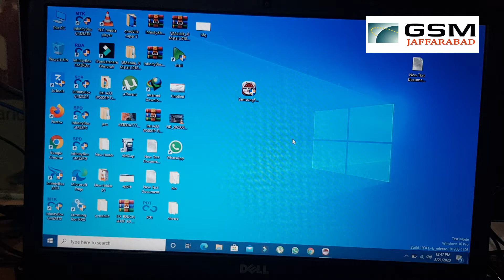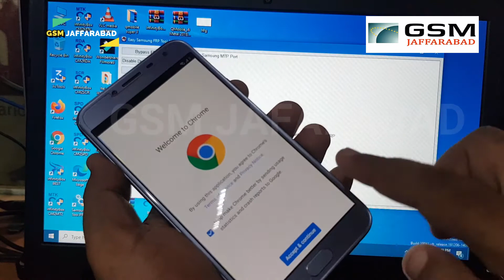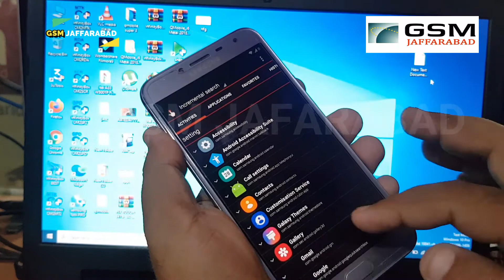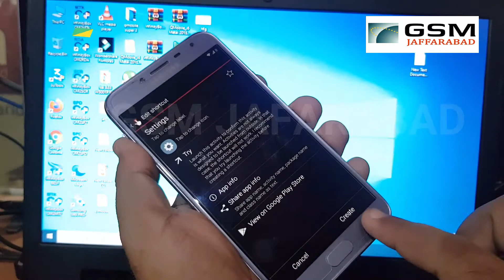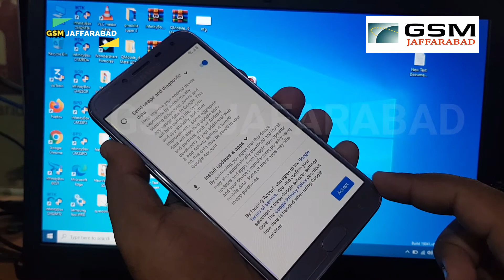SAMSUNG J4 FRP/GOOGLE LOCK REMOVE ANDROID 9.0 (WITH FRP TOOL) HINDI URDU BY GSM JAFARABAD TEAM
SAMSUNG J4 FRP/GOOGLE LOCK REMOVE ANDROID 9 WITH FRP TOOL BY GSM JAFARABAD TEAM

ALL SAMSUNG Reset FRP Tool  FREE Working ANDROID 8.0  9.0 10 Q

1 - PRESS ON DISABLE DRIVERS SIGNATURES.
2 - REBOOT YOUR PC.
3 - CONNECT YOUR DEVICE IN NORMAL MODE.
4 - PRESS ON "BYPASS FRP" AND FOLLOW THE INSTRUCTIONS ON LOG.
5 - IN THE BROWSER, YOU CAN BYPASS FRP IN ANY METHOD YOU WANT.
RESET FRP FOR ALL SAMSUNG PHONES

Any help